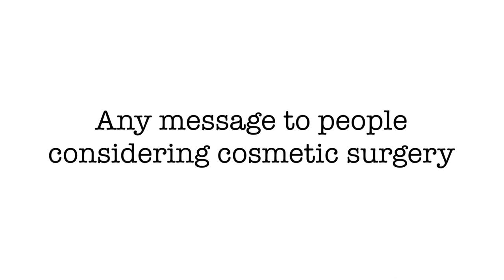Ms. Maria Sharing Her Plastic Surgery Experience with Dr Rajat Gupta, RG Aesthetics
Research, while important, is not everything.

This is what Ms Maria found when coming to Delhi from the Netherlands for her cosmetic procedures. While she knew she needed a doctor who had the expertise and equipment necessary for the best results, she also needed honesty. And this is precisely what she recounts finding in Dr Rajat Gupta, our board-certified plastic surgeon in Delhi.
A lot of surgeons tell patients what they want to hear. Especially when it comes to cosmetic surgery, they make grand claims and can never deliver.

Recalling her experience, Ms Maria highlights how much she appreciated and still appreciates that Dr Gupta and his team did not treat her this way. They answered every question with complete honesty. Dr Gupta even told her that some of her desires would not yield natural results. The results would not look realistic. This, especially, she appreciated since it showed that he and his team cared about her and what she wanted.

Therefore, as she highlights – research is important, no doubt. But trusting your doctor and having a doctor who can honestly tell you what does and does not work is even more important.

About Dr Rajat Gupta and RG Aesthetics

At RG Aesthetics, India’s best plastic surgeon, Dr Rajat Gupta is at your service! With 10 years of experience, brand-certification and international recognition, Dr Gupta is the solution to all your contouring needs.

His expertise in liposuction techniques combined with the state-of-the-art technology available at RG Aesthetics ensure we continue providing the most reliable services with incredible, instantaneous results!

Our equipment allows for every kind of liposuction there is – especially the non-invasive kinds. Dr Gupta reflects RG Aesthetics’ belief of the patient’s comfort always being paramount. Procedures at RG Aesthetics, under Dr Rajat Gupta, minimise trauma and speed up recovery time for the best results!